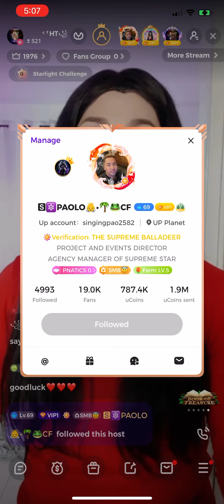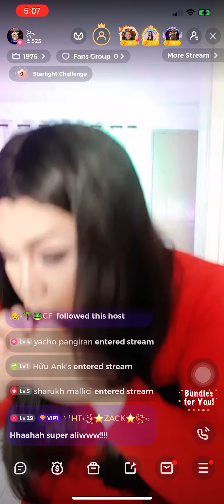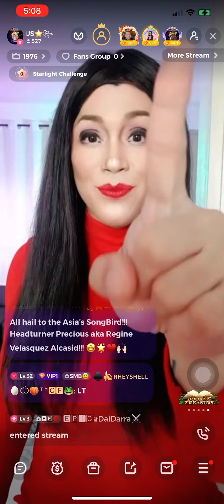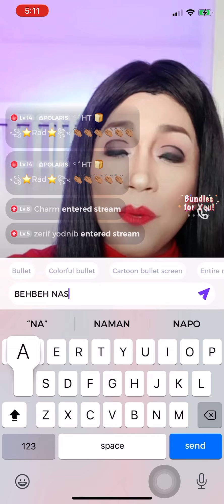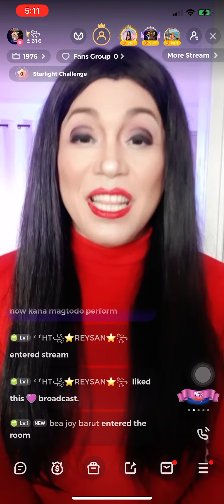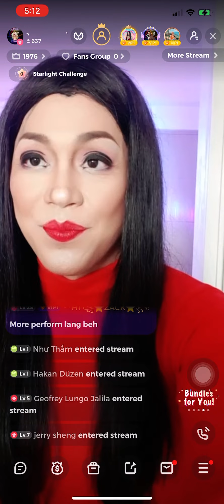Precious Paula Nicole Ulan by Regine Velasquez (Interpretative) Green and Funny 🤣